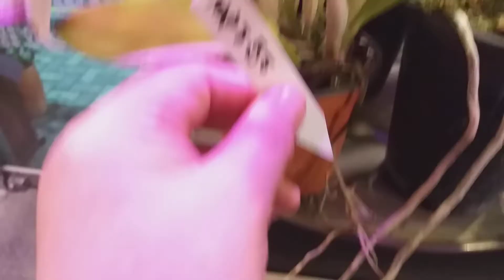카틀레야 한상(?)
친구가 톡이와서
바쁘나
한상차렸다
이로는거에요
사진을보고 한달음에
다려와서 꽃한상받았습니다 ㅎ